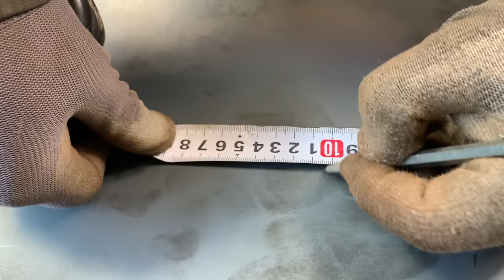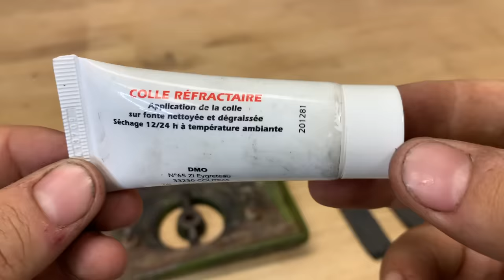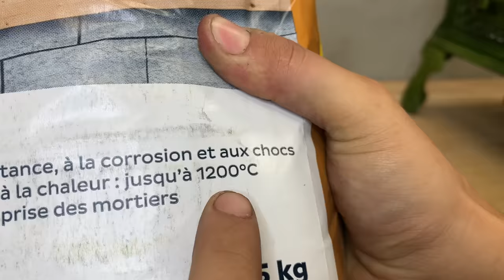Antique and Broken Stove Restoration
Thanks :-)